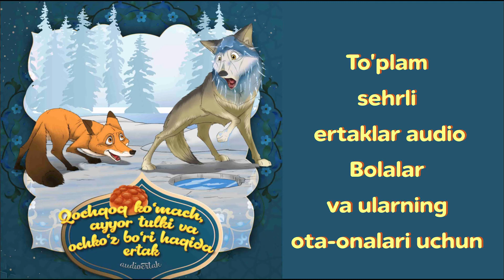Qochqoq ko'mach, ayyor tulki va ochko'z bo'ri haqida ertak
Aziz bolajonlar, siz "Bo'g'irsoq" ertagini bilasiz-a? O'zbek xalq ertaklaridan biri - "Qochqoq ko'mach, ayyor tulki va ochkо'z bo'ri haqidagi ertak" shu ertakka o'xshab ketadi. Ammo ertakni tinglasangiz, uning yana ham qiziqroq ekanligiga o'zingiz amin bo'lasiz. Bu ertak sarguzashtlarga boy va yanada maroqli!